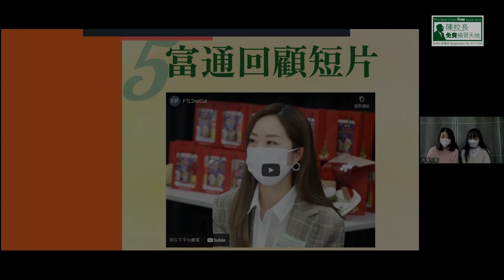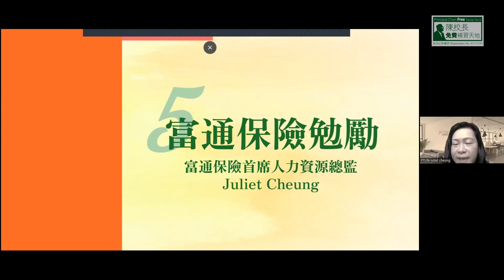【第十屆年度嘉許禮】5 富通保險勉勵 富通保險首席人力資源總監 Juliet Cheung